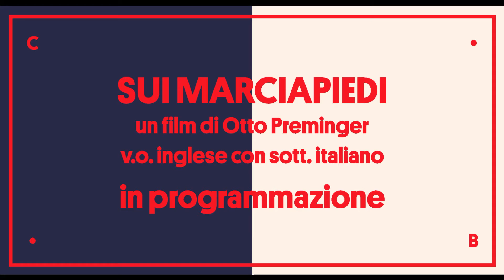SUI MARCIAPIEDI ● un film di Otto Preminger